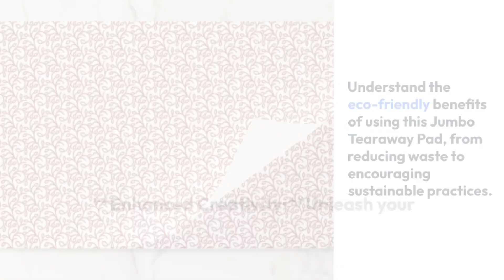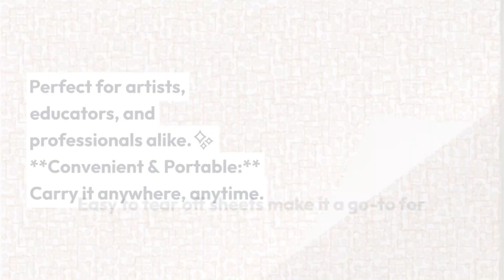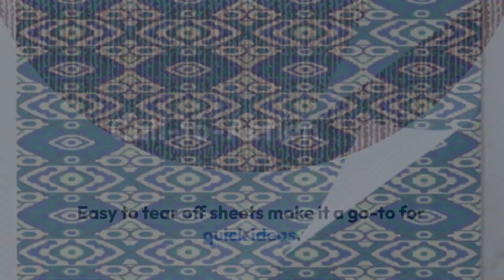Why You NEED This Jumbo Tearaway Pad for Your Office or Classroom!@Zazzle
🎁 Give the gift of organization with our tearaway paper pads! 🎁
Infinite Ideas: Giant Tearaway Paper Pads
🚀 Are you tired of endless sticky notes and messy white? 🎨 Here's why you this Jumbo Tearaway Pad for your office or classroom!

📌 **Organized Space:**
A clutter-free zone increases productivity! Find how this Jumbo Tearaway Pad transforms chaotic desks into organized workspaces. Say goodbye to scattered to-do lists and embrace streamlined planning.

📌 **Versatility:**
Whether for brainstorming sessions, lesson planning, or doodling, this Jumbo Tearaway Pad fits every need.

📌 **Eco-Friendly:**
You care about the planet, and so do we! Understand the eco-friendly benefits of using this Jumbo Tearaway Pad, from reducing waste to encouraging sustainable practices.

📌 **Enhanced Creativity:**
Unleash your creative potential! Watch us demonstrate how this pad can be the perfect platform for mind maps, free sketches, and everything in between.

📌 **Cost-Effective:**
Invest once, enjoy forever! Learn about the cost benefits and longevity that make this Jumbo Tearaway Pad a perfect addition to any setting.

📌 **Interactive Learning:**
Boost student engagement! Discover innovative ways to use this pad in classrooms to facilitate interactive and dynamic learning environments.

📌 **Easy Accessibility:**
No more fumbling with tech gadgets. Just tear and start working. Find out how easy it is to use and why it’s a must-have for quick note-taking.

⭐ **Why Choose the Jumbo Tearaway Pad?**

✨ **Effortless Organization:** Forget multiple devices and sticky notes. Everything you need, right at your fingertips.
✨ **Creativity Boost:** Blank pages to give your imagination the wings it deserves. Perfect for artists, educators, and professionals alike.
✨ **Convenient & Portable:** Carry it anywhere, anytime. Easy to tear off sheets make it a go-to for quick ideas.

⚡ **Call-to-Action:**

Got questions or creative ideas on how to use the Jumbo Tearaway Pad? Share them in the comments below! We love hearing from you. Let’s start a conversation. 🗨️